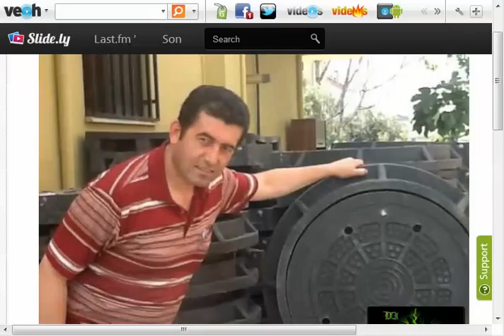85957A27 2ACC 41A0 8D9A 827693C699DE